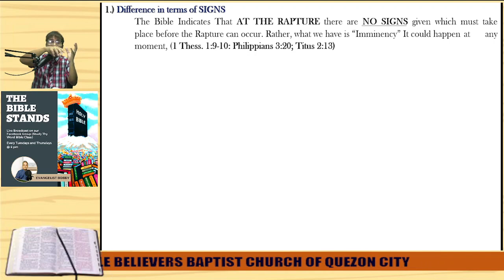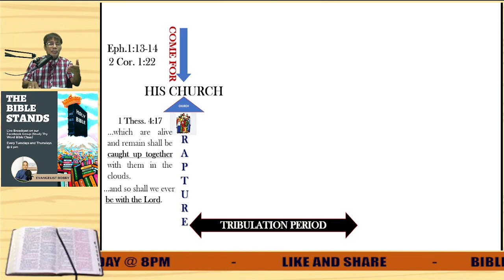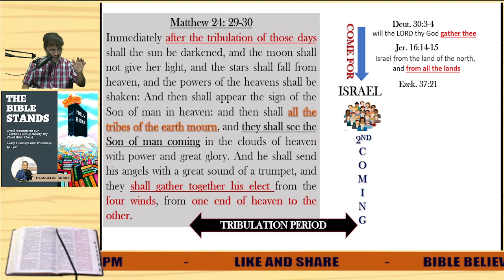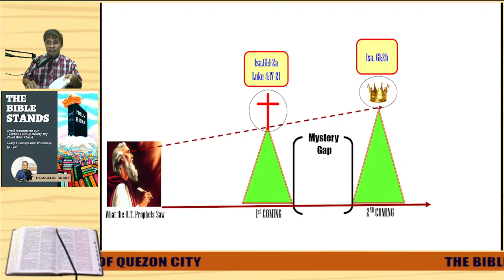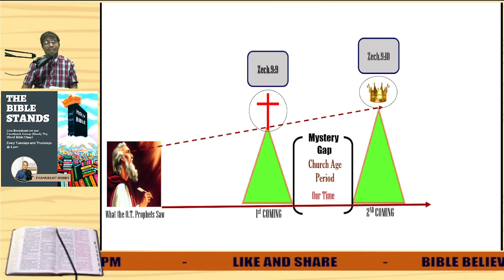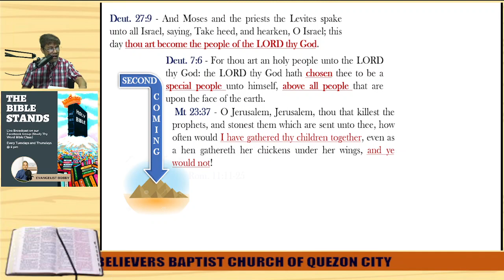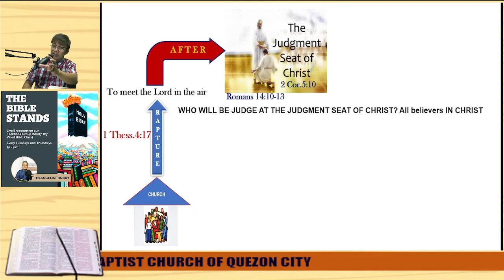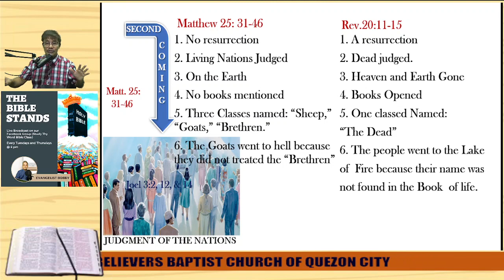The Bible Stands - episode #22: 20 DIFFERENCES IN THE RAPTURE & THE SECOND COMING (part two)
Refuting the errors of Post-tribulation rapture.